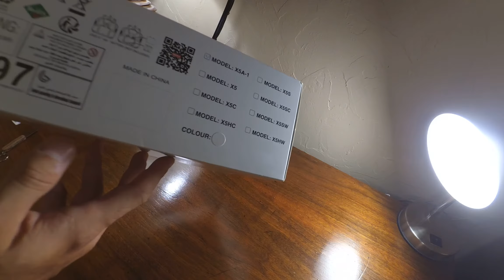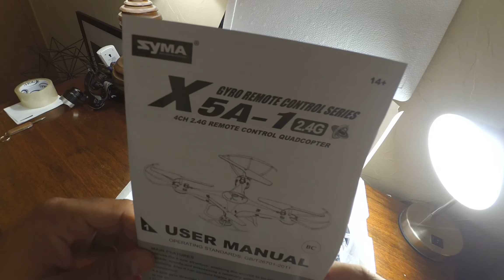JUST UNBOXING Syma X5A-1 RC Headless Quadcopter RTF 2.4Ghz 6-Axis Gyro Drone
Unboxing video for Syma X5A-1 RC Headless Quadcopter RTF 2.4Ghz 6-Axis Gyro Drone.

Quietly unboxing, just unboxing, nothing fancy.

KUTU AÇILIŞI!

Syma X5A-1 RC Headless Quadcopter RTF 2.4Ghz 6-Axis Gyro Drone.

Sadece kutu Açılışı, sessizce kutu açıyoruz, başka bir numara yok!